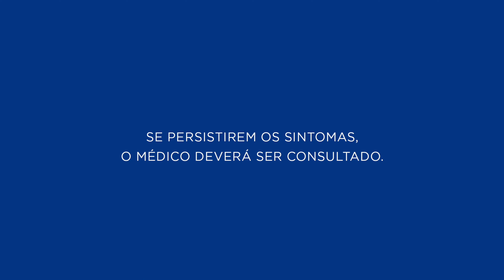Alprostadil - Para que serve? Quanto tempo dura o efeito? Tem efeito colateral? | CR Responde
Você já precisou utilizar Alprostadil?

📺 Saiba o que você vai assistir:
00:00 CR Responde | Alprostadil
00:22 Para que serve o Alprostadil?
00:39 Como funciona no organismo?
00:55 Quanto tempo dura o efeito?
01:07 O que causa disfunção erétil?
01:31 Qual a diferença entre disfunção erétil e ejaculação precoce?
01:59 Como usar?
02:15 Qual a diferença entre Citrato de Sildenafila e Alprostadil?
02:37 Quais são os efeitos colaterais?
02:56 Precisa de receita?
03:05 Consulta Remédios